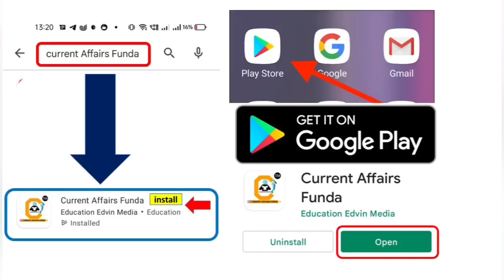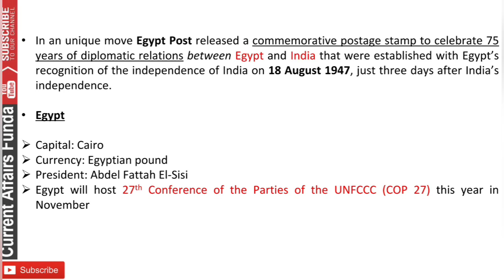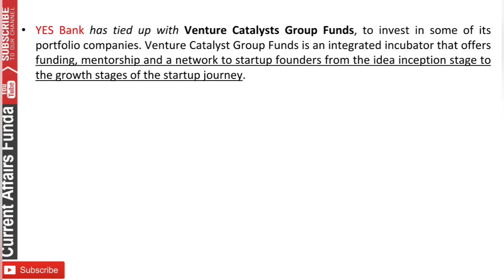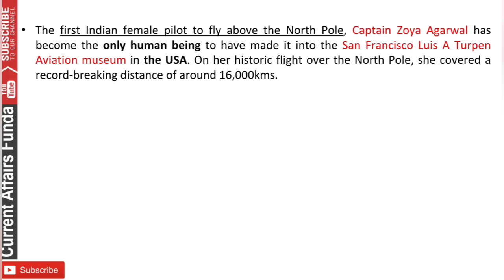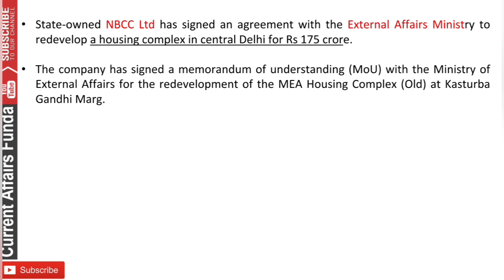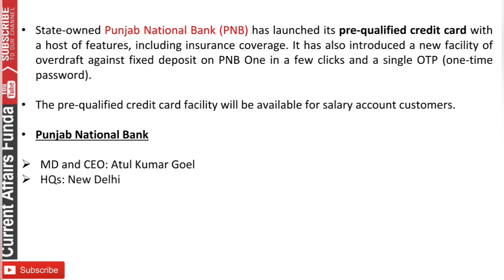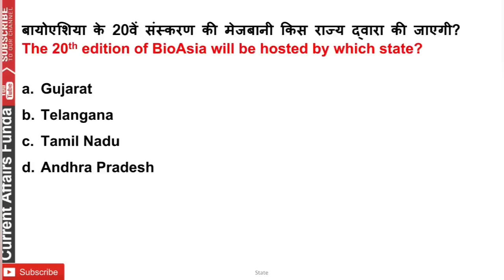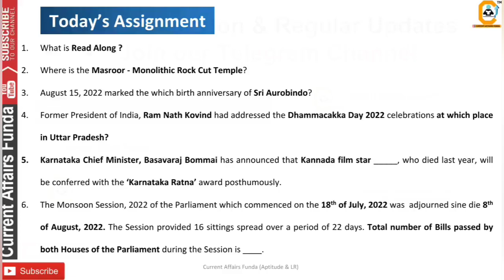26 August 2022 Current Affairs Question , 26 अगस्त करंट अफेयर्स देखे in हिंदी & English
Course provides:
📕 Current Affairs MCQ PDF 500 Every
✅ Exam Oriented Detaked GK
📗 Economic / Banking / Financial News
      detailed MCQ
✅ Assignment Questions

26 August 2022 Current Affairs Question , 26 अगस्त करंट अफेयर्स देखे in हिंदी & English

- 12 Month Current Affairs Available
- 12 Month banking Awareness MCQ
1 Year Current Affairs PDF e- Subscription 2021 & 2022